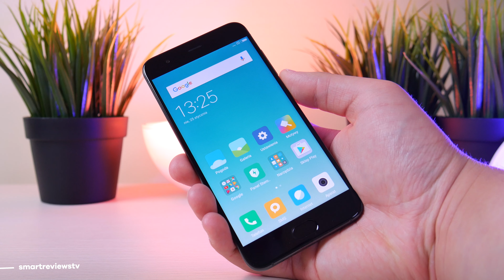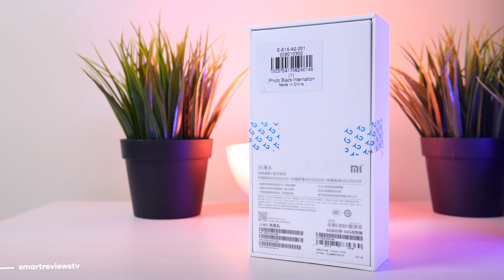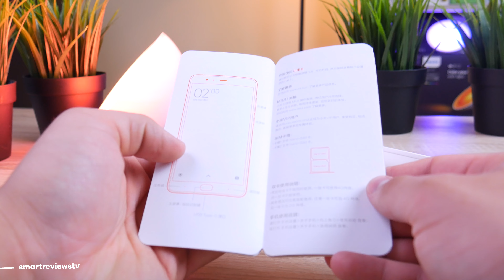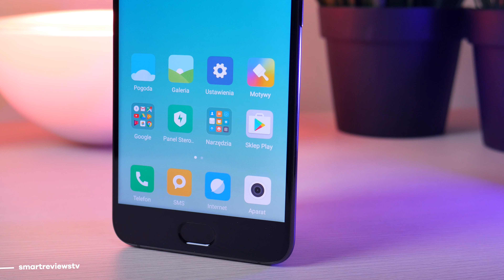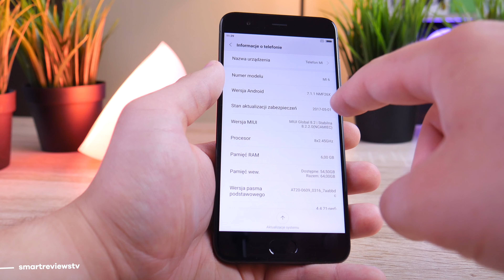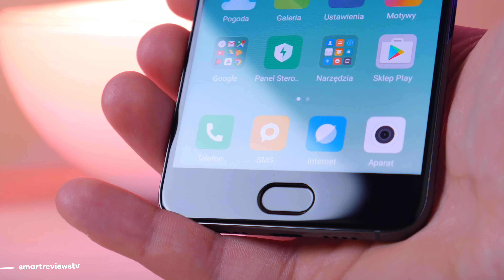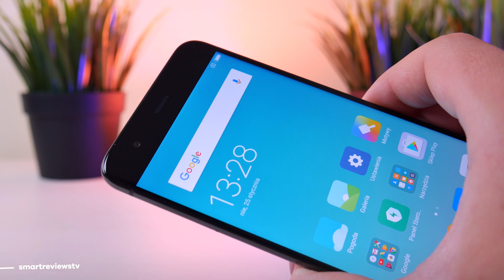Xiaomi Mi6 Rozpakowanie Unboxing [4K]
⬇︎⬇︎⬇︎ Sprawdź ceny ⬇︎⬇︎⬇︎